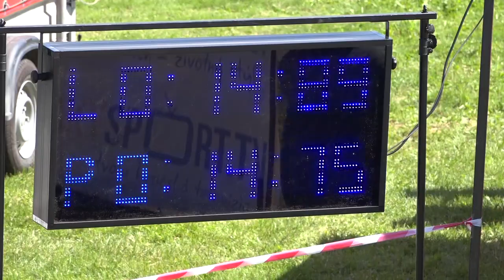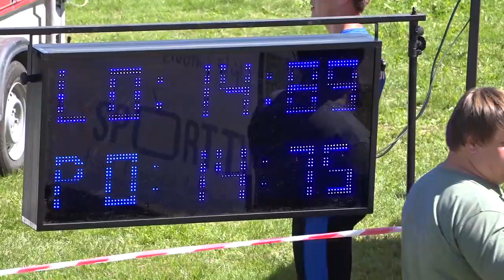Svinná | Dohňany 15.07.2018